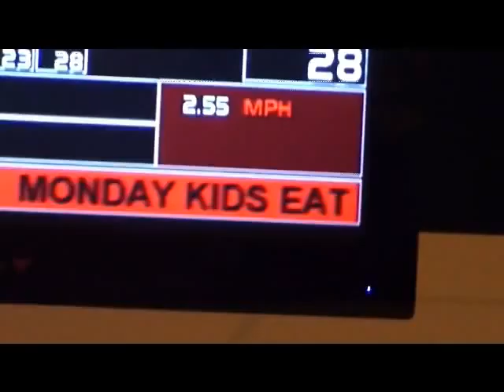Sophia Grace's First Bowling Trip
Sophia Grace's first bowling experience